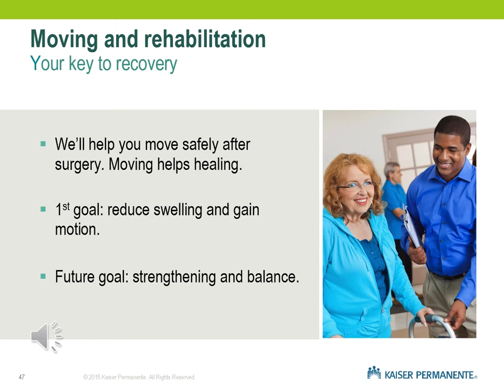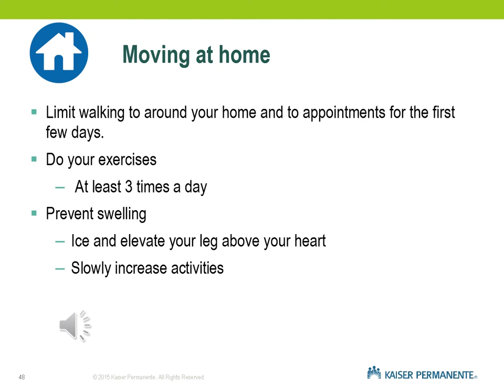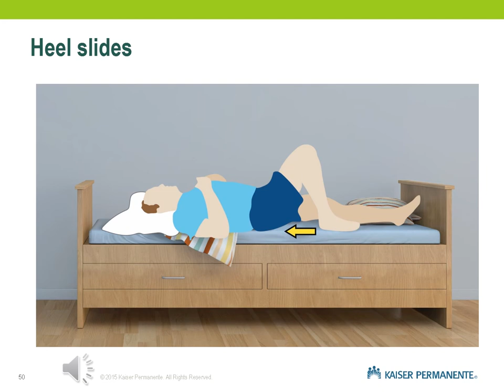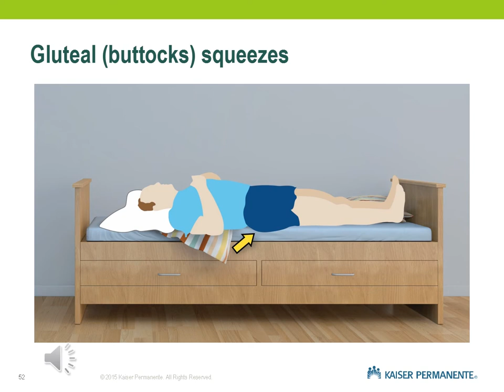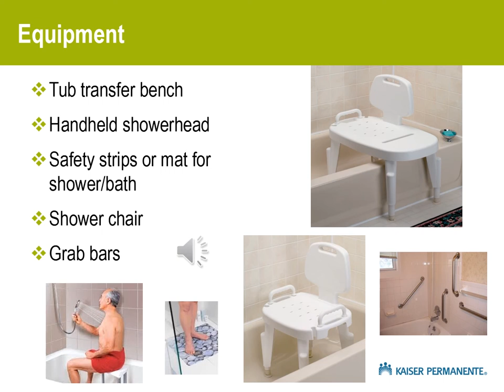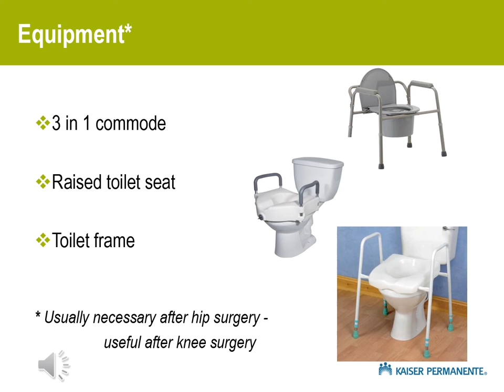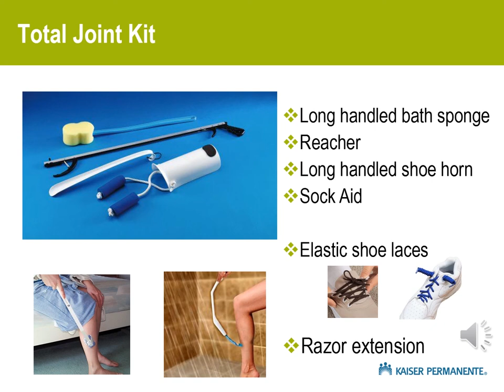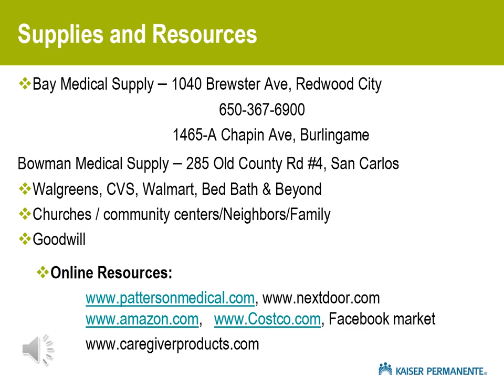Total Knee Replacement Part 3 - Rehab Services Presentation